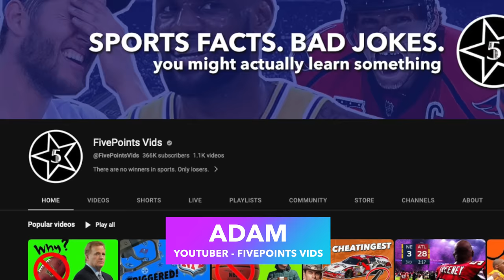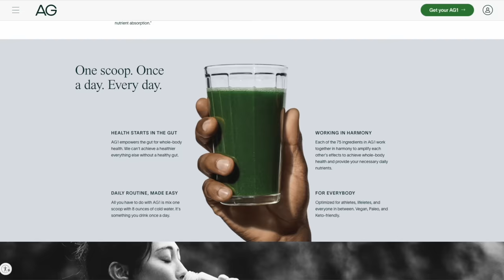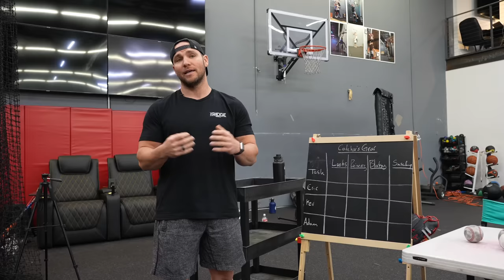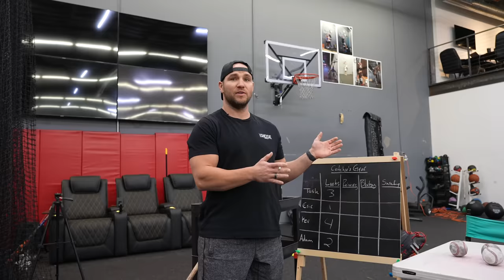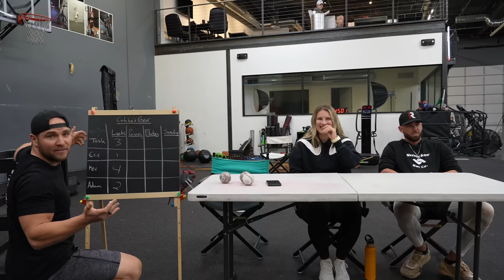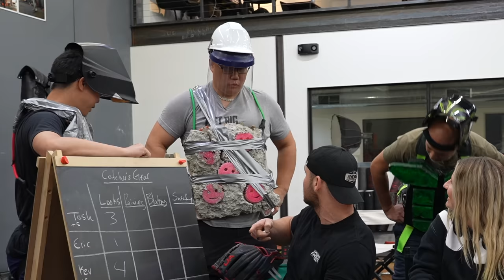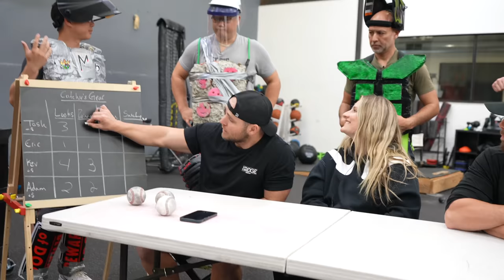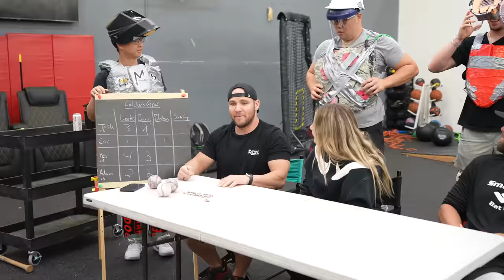We Made Our Own Catcher's Gear!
Special shout out to the sponsor of our video, Athletic Greens!